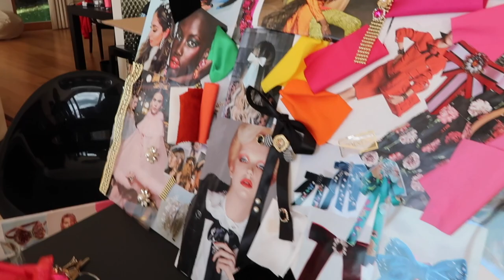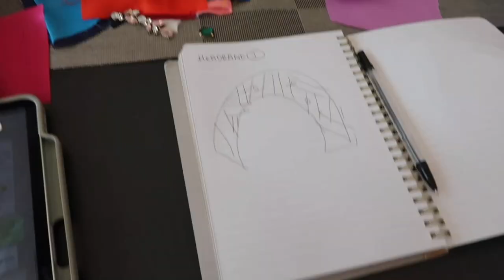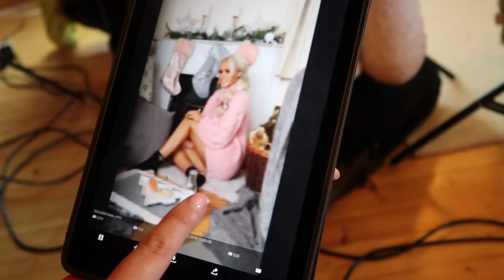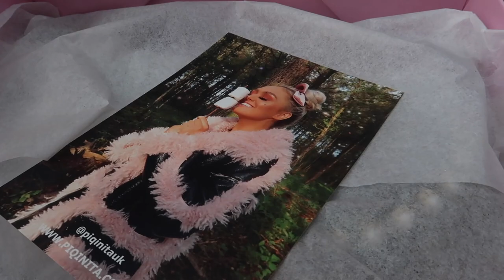BEHIND THE SCENES VLOG OF MY PIQINITA SHOOT / EVENT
AHhhhh here it is my behind the scenes vlog of my entire collection from meetings, the shoot & the launch event!

Thank you from the bottom of my heart for all your support ❤️!!

*Some affiliate links are used and these are marked with an asterixis*  Ultimately this means if you shop using these links I make a small fee from this purchase (let's call it a finders fee)!! 💕Be it this does not cost you any extra!!